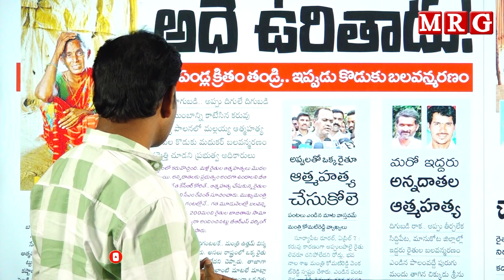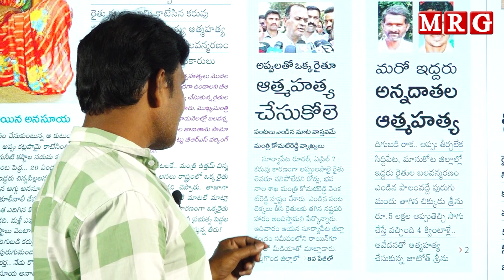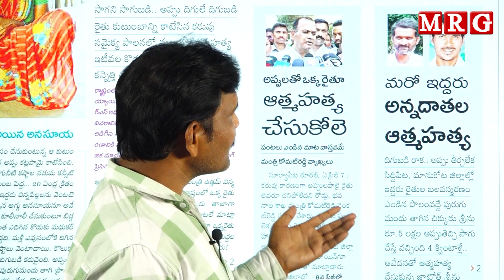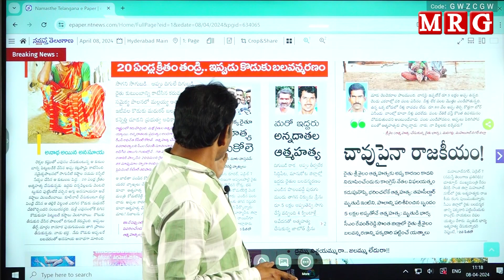నాడు నేడు అదే ఉ**రితాడు || MRG HD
నాడు నేడు అదే ఉరితాడు || MRG HD

[Relevance Tags]